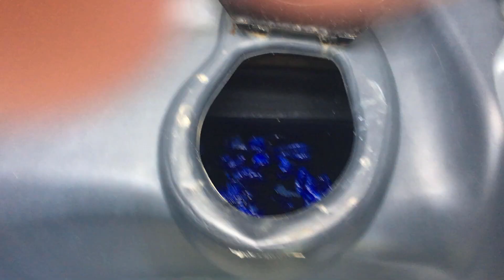REPORT: MAN USES RAZOR SCOOTER TO FLY AWAY AFTER GETTING CAUGHT WITH CONTROLLED SUBSTANCE